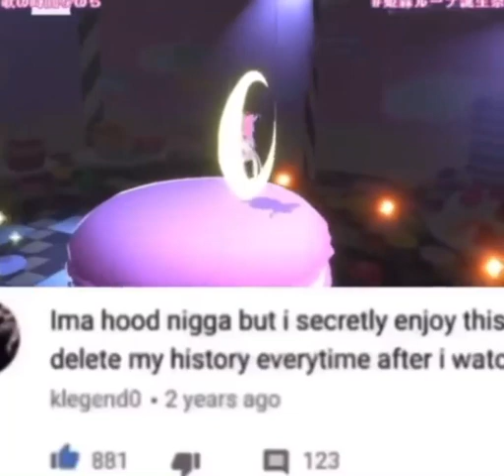Luna sings a part of Hajimete no Chuu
The song that the dude secretly enjoys: Hajimete no Chuu

Hes just like me fr but im not part of a hood, and its no secret, and i like amelia watson